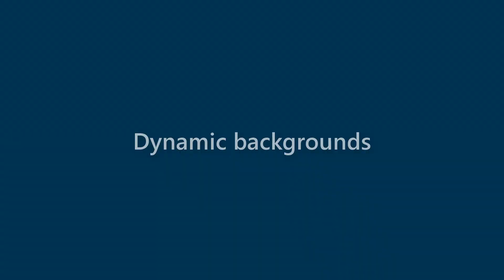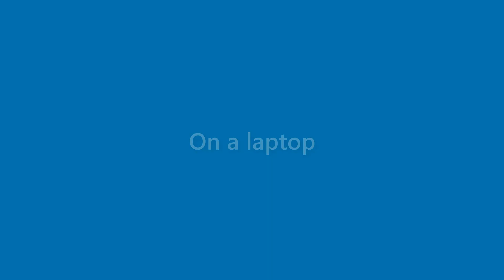Faye Wynn - appearance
Name Look - Faye Wynn - appearance. In this video we present "Faye Wynn" name look and feel in various scenarios.
This video will cover:
How does "Faye Wynn" look as a personal letterhead?
How does "Faye Wynn" look on a business card?
How does "Faye Wynn" look on a computer/laptop screen?
How does "Faye Wynn" look with different background colors?
How does "Faye Wynn" look with various fonts?